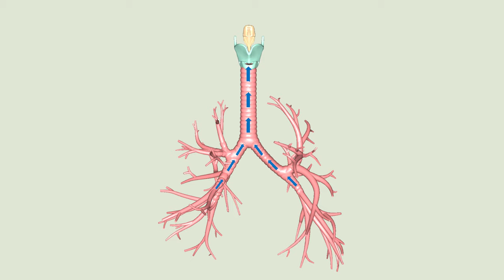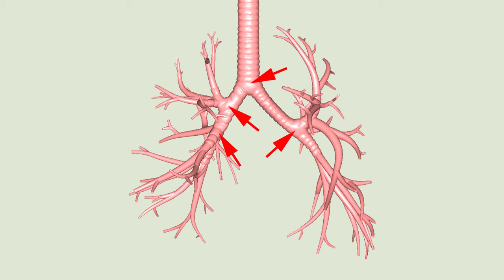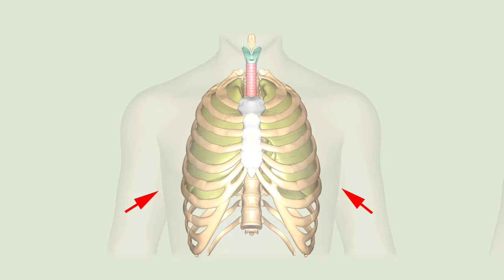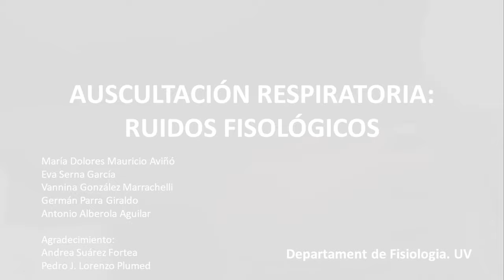Auscultación pulmonar: ruidos fisiológicos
Autor:  Mauricio Aviñó, María Dolores;  Serna García, Eva, Alberola Aguilar Antonio, González Marrachelli, Vannina, Parra, Germán
Serie: Auscultación pulmonar
Año: 2021
Resumen: El vídeo muestra principios básicos de auscultación pulmonar. Pensado inicialmente para alumnos de primero de Fisioterapia, pero válido para alumnos de primero de cualquier Grado de Ciencias de la Salud. El vídeo muestra los tres principales ruidos auscultatorios fisiológicos: soplo traqueobronquial, ruido broncovesicular y murmullo vesicular.